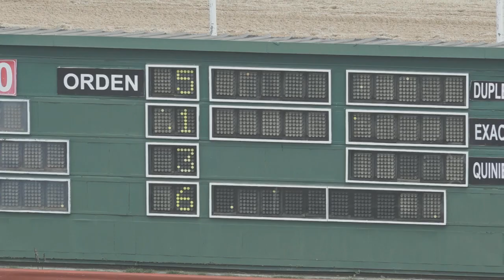3RA CARRERA 24 08 19 THIRTY TWO